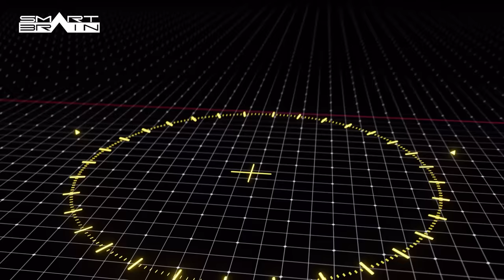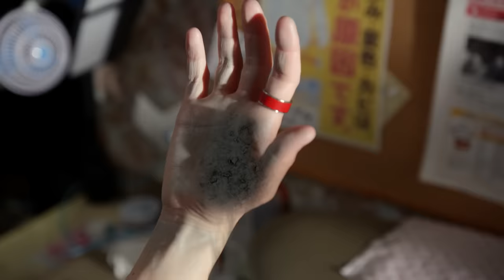【CSMカイザフォンXX】商品紹介PV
SMART BRAIN社へようこそ。
弊社が開発した新たな変身ベルト
「CSMカイザフォンXX」をご紹介いたします。

▼予約受付ページはこちら
【Blu-ray】仮面ライダー555 20th パラダイス・リゲインド　完全版（CSMカイザフォンXX付属）

【DVD】仮面ライダー555 20th パラダイス・リゲインド　完全版（CSMカイザフォンXX付属）

【Blu-ray】仮面ライダー555 20th パラダイス・リゲインド CSMカイザフォンXX版

【DVD】仮面ライダー555 20th パラダイス・リゲインド　CSMカイザフォンXX版

予約期間：2023年10月20日(木)10時～2024年2月14日(水)23時予定

バンダイの最新おもちゃ情報は「BANDAI TOYS」でチェック！！

（C）2024 石森プロ・バンダイ・東映ビデオ・東映　（C）石森プロ・東映